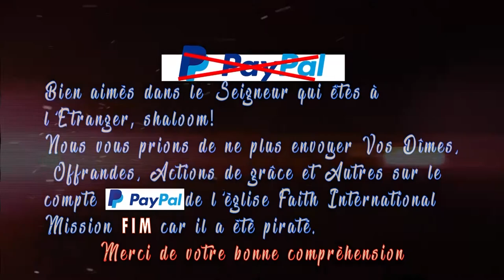NOUS SOMMES DE LA RACE DES JUIFS 09 MAI 2021